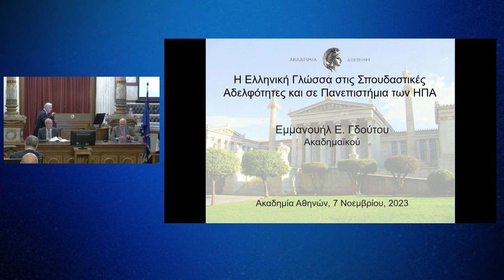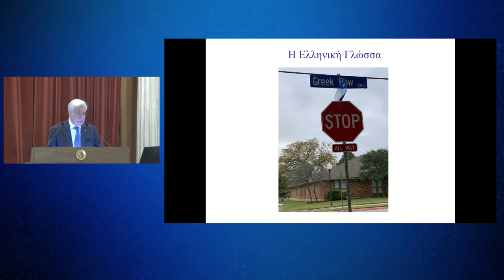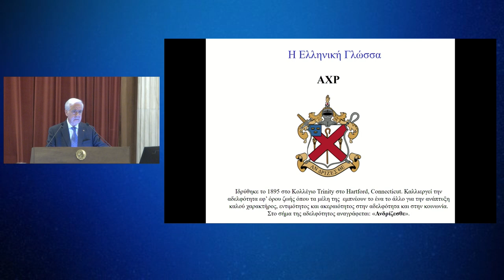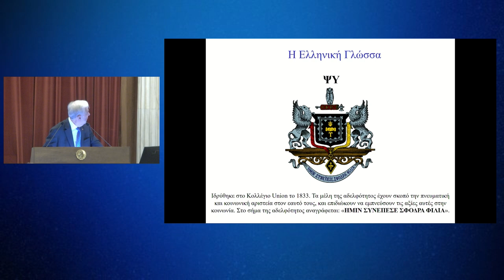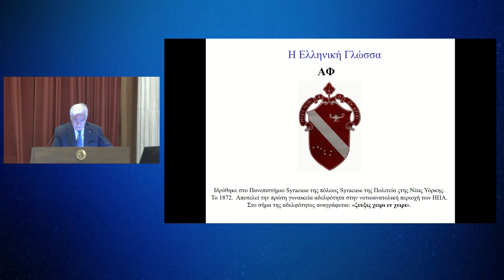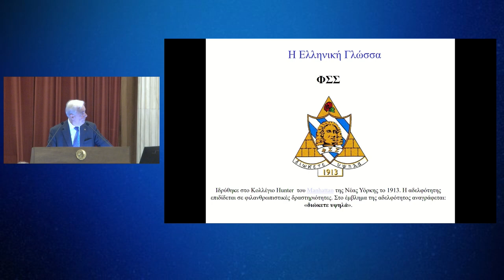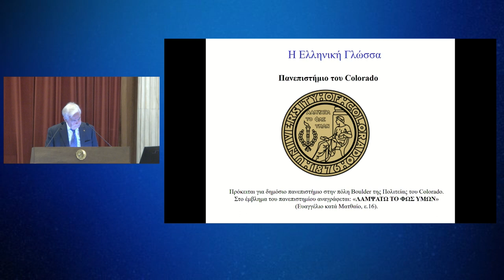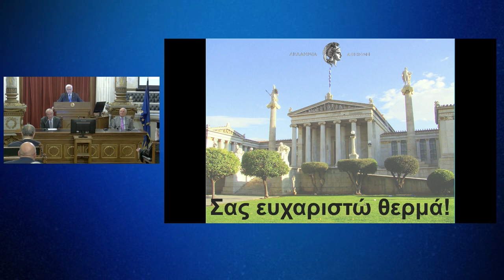Η ΕΛΛΗΝΙΚΗ ΓΛΩΣΣΑ ΣΤΙΣ ΣΠΟΥΔΑΣΤΙΚΕΣ ΑΔΕΛΦΟΤΗΤΕΣ Κ ΣΕ ΠΑΝΕΠΙΣΤΗΜΙΑ ΤΩΝ ΗΠΑ (07 -11-2023)